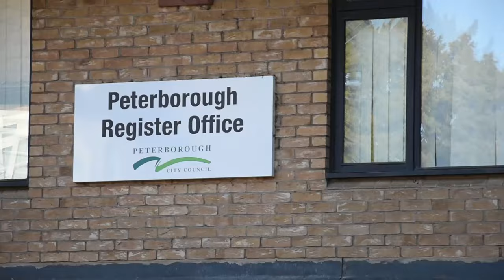Surprising Truth About INTERRACIAL MARRIAGE Nobody Tells You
Join us as we celebrate the beautiful fusion of love and cultures in this heartwarming interracial wedding! From blending traditions to honoring each other's heritage, this wedding showcases the true meaning of diversity and unity.

In this video, you'll find inspiration for planning your own multicultural or interracial wedding. Discover unique ideas for interracial wedding ceremonies, attire, decorations, and more. Whether you're looking for tips on cross-cultural wedding traditions or just want to see a stunning celebration of love without borders, this video has it all.

Watch as this couple gracefully merges their cultural wedding traditions, creating a beautiful mixed-race wedding ceremony that highlights the beauty of their diverse backgrounds. Don't miss the amazing photography capturing every special moment of this interracial marriage.

 interracial wedding, view our wedding dresses, rate our interracial wedding venues, we took beautiful wedding pictures, this video will give you interracial wedding ideas, our photographer took lovely interracial wedding photos.
This was an interracial wedding tradition of Nigerian and Romania wedding
SEO for wedding venues
SEO for wedding photographers
SEO for keywords for photographers
wedding searches
wedding high meaning, wedding videographers
wedding photo ideas
event planners.
Are interracial marriages legal.
When did interracial marriage start in England. How do you plan an interracial wedding
When was interracial marriage legal in France
Interracial marriage in the United States
Planning a wedding
Wedding planning checklist
Wedding dress designs
What is the best hashtag for weddings
How to you make a couple name hashtag
How do you make a catchy wedding hashtag